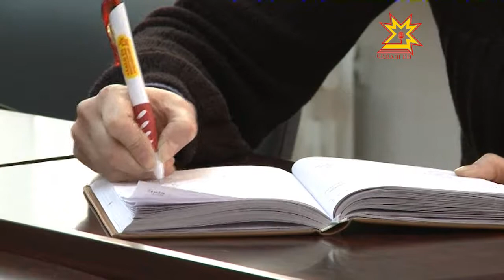Третий месяц промышленность Чувашии в падении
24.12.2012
Об этом на пресс-конференции заявил заместитель министра экономики республики Владимир Аврелькин. Важнейший индекс — индекс промышленного производства — сейчас показывает 108, 7 процента. Прогнозная цифра до конца года — до 109 процентов.